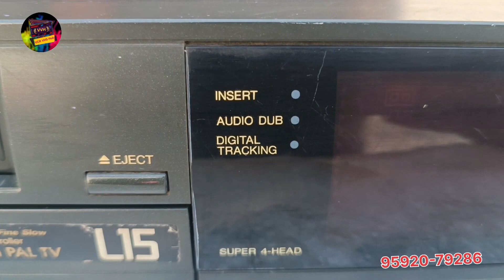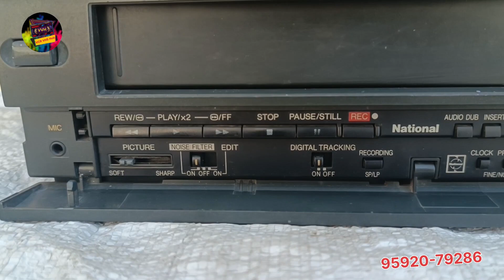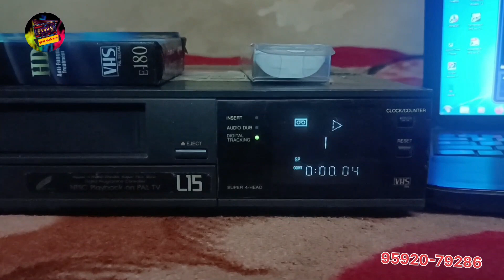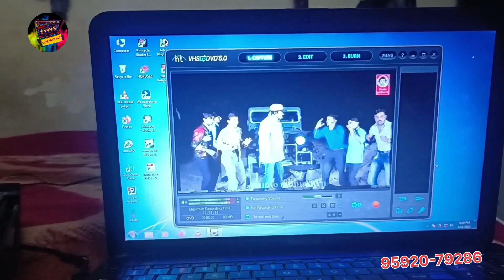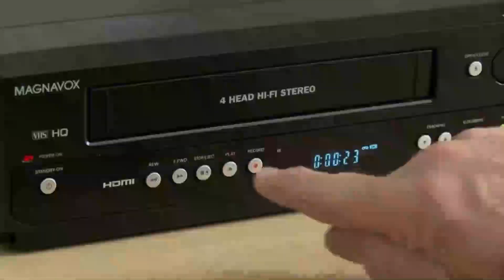vcr for sale national L15 brand new condition #95920-79286